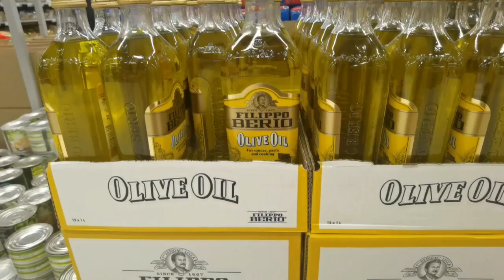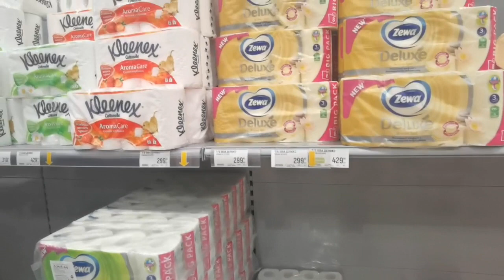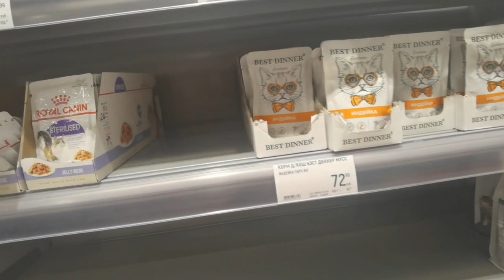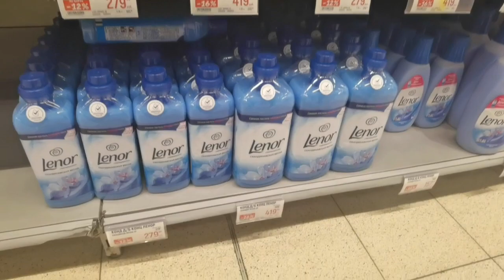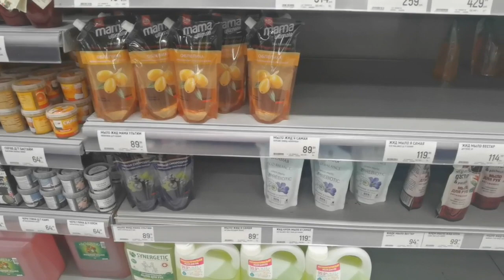vlog Супермаркет Глобус. Зашли за мылом. Обзор цен. Сахар и мыло - дефицит?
По пути с даче заехали в гипермаркет глобус за мылом...О том, что сейчас происходит в магазинах смотрите в этом видео

Меня зовут Ольга и я молодая пенсионерка переехавшая жить из Москвы в Болгарию, в Варну. На своем канале я делюсь интересной и полезной информацией о том, что происходит вокруг меня, отвечаю на ваши вопросы,  а также провожу консультации по вопросам подготовки переезда и начальной адаптации в Болгарии. Вы можете записаться ко мне на консультацию в вотсап: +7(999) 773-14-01

ПОЛЕЗНЫЕ ССЫЛКИ:
Сайт с актуальными ценами на продукты и прочие товары:

▬▬▬▬▬▬▬▬▬▬ஜ۩۞۩ஜ▬▬▬▬▬▬▬▬▬▬▬▬▬▬
ЭТИМИ СЕРВИСАМИ для путешествий сами пользуемся и вам рекомендуем:
▬▬▬▬▬▬▬▬▬▬ஜ۩۞۩ஜ▬▬▬▬▬▬▬▬▬▬▬▬▬▬
Дополнительный способ экономить на авиабилетах - оформлять кэшбэк!

▬▬▬▬▬▬▬▬▬▬ஜ۩۞۩ஜ▬▬▬▬▬▬▬▬▬▬▬▬▬▬
МОИ РЕСУРСЫ В ИНТЕРНЕТЕ:
▬▬▬▬▬▬▬▬▬▬ஜ۩۞۩ஜ▬▬▬▬▬▬▬▬▬▬▬▬▬▬